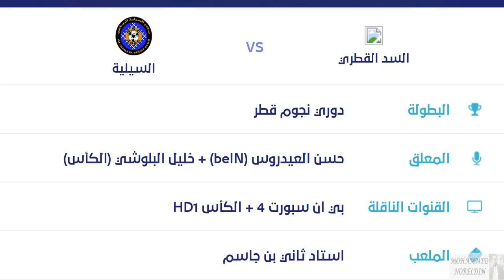موعد مباراة السد والسيلية القادمة والقنوات الناقلة والمعلق في الدوري القطري الجولة 1 - دوري نجوم قطر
موعد مباراة السد القادمة - مباراة السد والسيلية في الدوري القطري 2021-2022 الجولة 1 - دوري نجوم قطر في الجولة الاولي من الدوري القطري التوقيت والقنوات الناقلة والمعلق

مواعيد مباريات الدوري القطري دوري نجوم قطر اليوم السبت 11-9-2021 الجولة 1 والقنوات الناقلة والمعلق

الدوري القطري
دوري نجوم قطر
الدحيل
الريان
السد
الغرافة
الغرافه
العربي
السيلية
السيليه
الوكرة
الوكره
الأهلي
الاهلي
قطر
أم صلال
ام صلال
الخور
الخريطيات
الشمال

مهند ميمي
مهند علي ميمي
يوسف بلايلي
نبيل الزهر
المعز علي
بغداد بونجاح
مباراة السد والسيلية
مباراة السيلية والسد
مباراة الريان والغرافة
مباراة الدحيل والوكرة
مباراة العربي والاهلي

موعد مباراة السد والريان في نهائي كأس امير قطر
نتائج مباريات كاس امير قطر اليوم وترتيب الهدافين نصف النهائي - موعد مباراة نهائي كاس امير قطر
 نتائج مباريات كاس امير قطر اليوم وترتيب الهدافين نصف النهائي - موعد مباراة نهائي كاس امير قطر - هزيمة الدحيل امام الريان - فوز السد علي العربي بالثلاثة - تأهل الريان وتأهل السد - السد في مواجهة الريان في نهائي كاس امير قطر

   نتائج مباريات كاس امير قطر اليوم وترتيب الهدافين ربع النهائي - مواعيد مباريات نصف النهائي كاس امير قطر - فوز العربي برباعية قوية علي السيلية وهزيمة السيلية امام العربي وفوز السد بخماسية قوية علي الغرافة وهزيمة الغرافة بخماسية قوية امام السد القطري وفوز الريان علي الخريطيات وفوز الدحيل علي الشمال

كاس امير قطر
كأس أمير قطر
السد
الدحيل
الوكرة
الاهلي
قطر
الغرافة
الخريطيات
العربي
ام صلال
الريان
السيلية
مهند علي ميمي
يوسف بلايلي
بغداد بونجاح
الخور
الشحانية

موعد وتوقيت مباراة السد و العربي نصف نهائي كأس أمير قطر 2021
موعد مباراة السد اليوم
موعد مباراة العربي اليوم
جدول مباريات اليوم كاس أمير قطر
موعد مباريات كأس أمير قطر 2021
مباريات اليوم
السد القطري اليوم
العربي اليوم
موعد مباراة السد اليوم - السد والغرافة في كاس امير قطر ربع النهائي - مباراة السد القادمة
موعد مباراة السد اليوم - السد والغرافة في كاس امير قطر ربع النهائي - مباراة السد القادمة - مباراة الغرافة اليوم

موعد مباراة السد والدحيل نهائي كأس قطر والقنوات الناقلة والملعب 2021
موعد مباراة السد والدحيل القادمة في الدوري القطري والقنوات الناقلة
موعد مباراة السد القطري القادمة
مواعيد مباريات السد القطري
السد القطري
موعد مباراة العراق القادمة - مباراة العراق و ايران القادمة والقنوات الناقلة والمعلق والتردد
موعد مباراة العراق وايران القادمة والقنوات الناقلة والمعلق - موعد مباراة العراق اليوم

موعد مباراة العراق وايران في تصفيات كأس العالم 2022 التوقيت والقنوات الناقلة 🔥